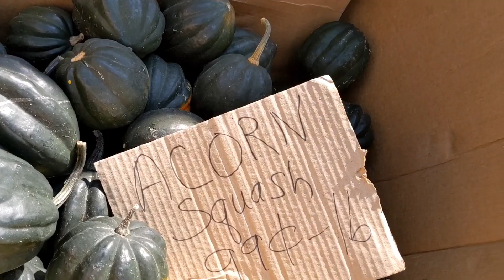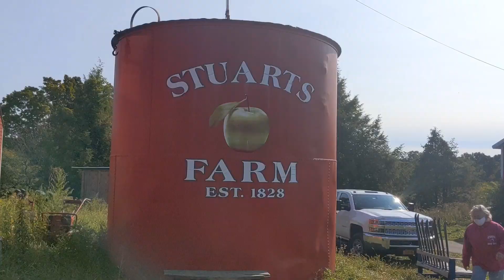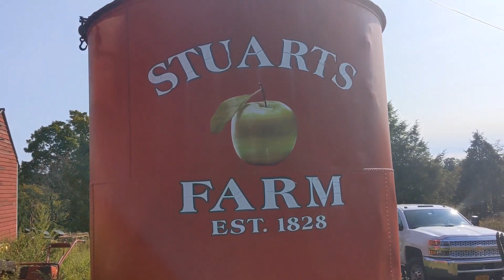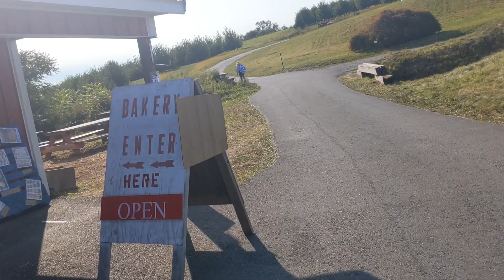Apple 🍎 garden, New York , USA. 09/21/2020, Monday.